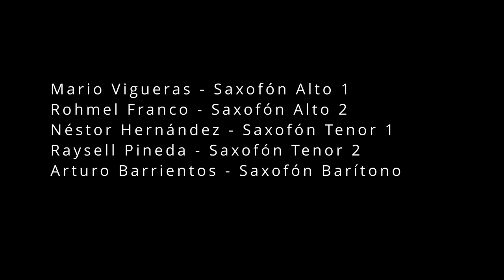NMI Big Band | YARDBIRD SUITE | Charlie Parker Arr. Mark Taylor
NMI Big Band
Director: Uri Cisneros

Yardbird Suite - Charlie Parker/ Arr. Mark Taylor
Mario Vigueras - Saxofón Alto 1
Rohmel Franco - Saxofón Alto 2
Néstor Hernández - Saxofón Tenor 1
Raysell Pineda - Saxofón Tenor 2
Arturo Barrientos - Saxofón Barítono

Ulises Julián - Trompeta 1
Helder Pérez - Trompeta 2
Jacob Espino - Trompeta 3

Pablo Díaz - Trombón 1
Miguel Valero - Trombón 2
Luis Meneses - Trombón 3
José Villagómez - Trombón 4

Héctor Coyol - Piano
Fernando Tello - Contrabajo
Carlos Rojas - Batería

Grabación y post-producción - Ricardo Salvador @farosonico
Grabado en Jam-Box CDMX

Note Music Institute